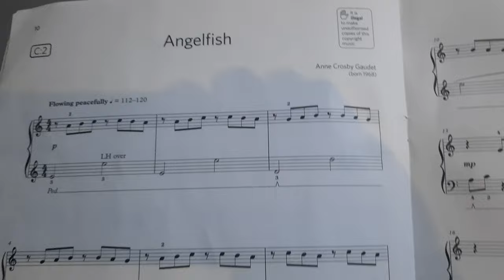G2-C2 Angelfish - Gaudet tutorial by SR 2v